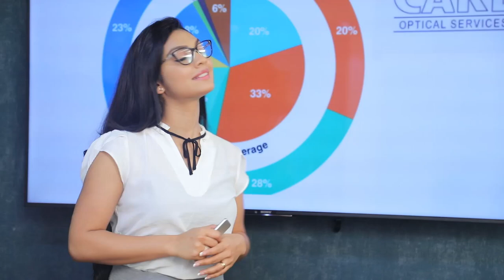මේක අපි හිතපු පරාජය නෙමෙයි. මේක අන්ත පරාජයක් | Breaking.lk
මේක අපි හිතපු පරාජය නෙමෙයි. මේක අන්ත පරාජයක්